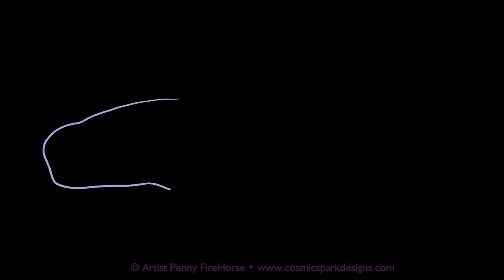#248 Beluga Whale • Neon Sea Creatures Series • Digital Illustration • Available for purchase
Dive into the vibrant world of Artist Penny FireHorse's Neon Sea Creatures Series. This Beluga Whale is the 26th design in the Neon Sea Creatures Series. These artworks are inspired by the mesmerizing beauty of the ocean and the collection captures the dynamic energy and vivid colors of marine life. Each piece showcases Penny's unique style, blending realism with a neon-infused palette to create striking and eye-catching artwork.

and will be delivered through P.O.D. on acid-free papers using archival inks and in a mailing tube.

If you would like to buy Arist Penny FireHorse a coffee to support her channel you can do so

Thank you to all that have supported my channel!